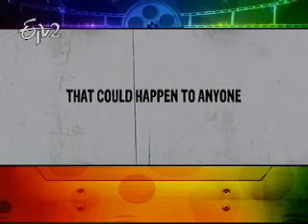'Avunu' First Look Trailer Catching the Attention Part 2